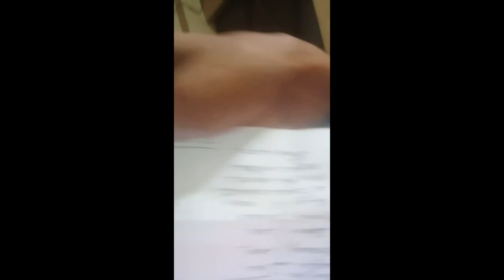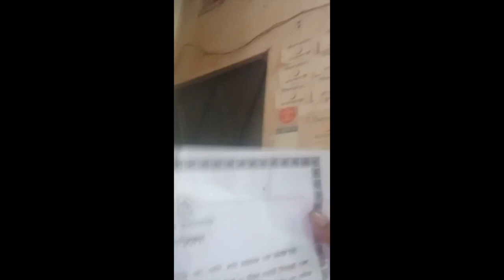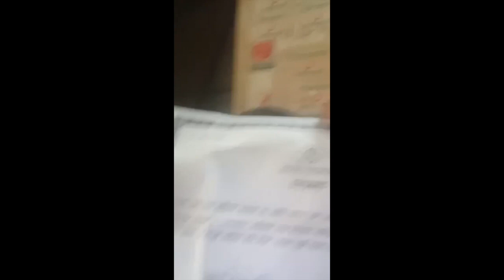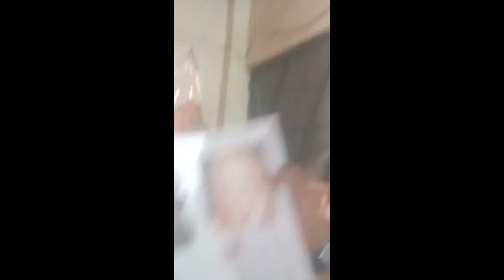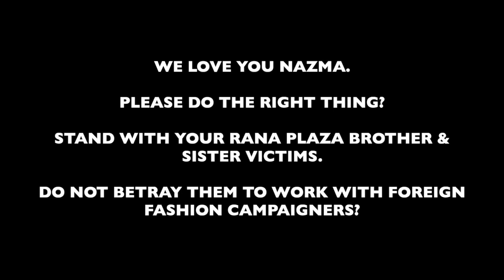Video Message for Nazma Akter, Founder of Awaj Foundation. - From Lovedesh & Rana Plaza Victims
Dear Nazma

Nobody else has this link - only you.

Regards

Yasmin